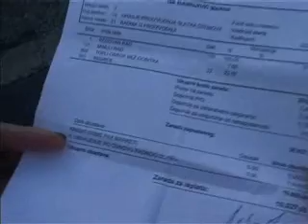27 09 strajk u Pajic kompani